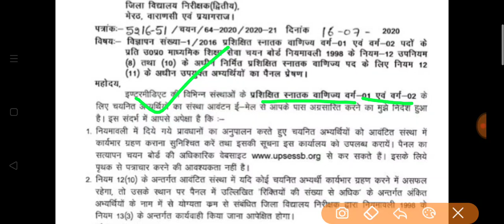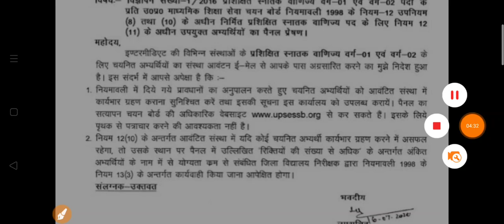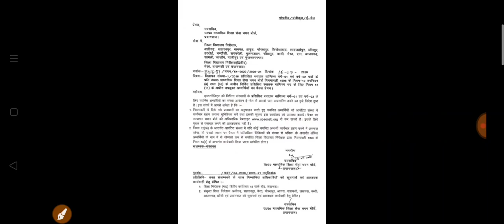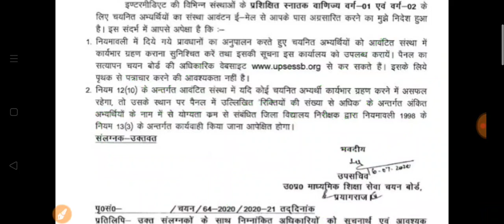TGT PGT ज्वाइनिंग प्रक्रिया में बदलाव । अभ्यर्थियों को बड़ी राहत । पूरी जानकारी । Latest Update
Hey Friends,

🔷Benefits🔷

1 Month Membership only on ₹99
6 Months Membership only on ₹399
1 Year Membership only on ₹599

Pay with us by Following Modes👇👇

UPI- bkumarusis@okicici
Credit Card / Debit Card / Net Banking / NEFT/ RTGS/ IMPS Or Bank Account Transfer

Note- Payment Proof Screenshot is must to Provide Service.

Tgt pgt 2020 Joining Process, tgt pgt joining, tgt pgt selection process, Chayan board latest news, tgt pgt college joining news, tgt pgt panel, tgt pgt waiting list, tgt pgt niyukti, up tgt pgt 2016, college me joining na krane par kya kre, tgt pgt remainder panel,